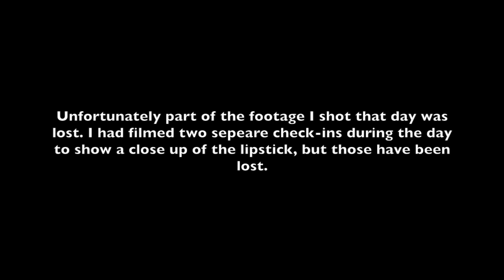CHANEL LE ROUGE DUO ULTRA TENUE | BRAND NEW | Review + Wear Test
Hey guys!
For today's video I decided to do a wear test and review of the brand new Chanel Le Rouge Duo Ultra Tenue long wear liquid lipsticks...that was a lot to say all at once! I had filmed check-ins throughout the day, specifically after eating and drinking, BUT, unfortunately something malfunctioned and I lost that footage. I was able to recover the footage from the end of the day I just won't be able to show you the wear progression of the lipstick throughout the day like I had intended. Thank you for your understanding.

PRODUCT MENTIONED
*Chanel Le Rouge Duo Ultra Tenue in the shade Daring Red

MAKEUP WORN
FACE
*Too Faced Hangover Primer
*Dior Backstage Face and Body Foundation
*Clinique Chubby Stick Sculpting Contour
*Benefit Cosmetics Hoola Bronzer
*Lancome Effacernes Concealer
*Cover FX Perfect Setting Powder
MAC Cream Blush in Something Special
*MAC Extra Dimension Skinfinish in Beaming Blush

EYES
*Chanel Base Ombre A Paupière eyeshadow primer
*Chanel Eyeshadow Quad Candeur et Expérience
*Bobbi Brown Sparkle Eyeshadow in Allspice
*Diorshow Pump in Volume Waterproof Mascara

EYEBROWS
Diorshow All-Day Brow Ink 002
*Sephora Collection Clear Brow Gel
*Chanel Le Correcteur Concealer

LIPS
*Chanel Le Rouge Duo Ultra Tenue Ultra Wear Lip Colour in 47 Daring Red

NAILS
*Vitry Nail Care Repair
*Chanel Le Vernis 592 Giallo Napoli
*Essence The Gel Top Coat